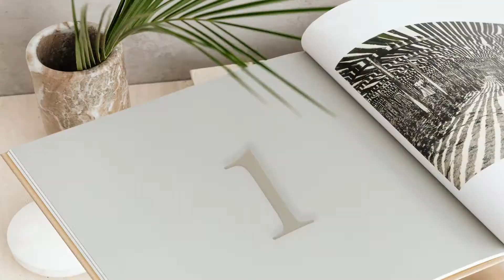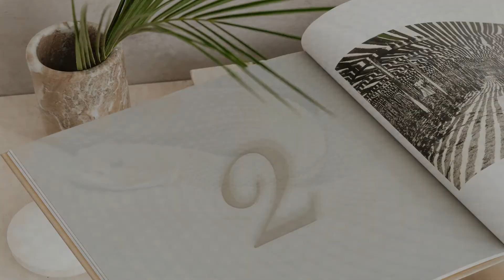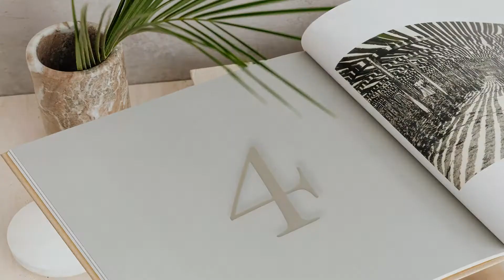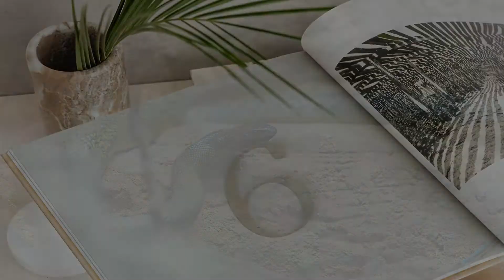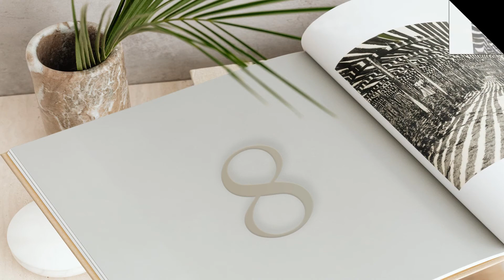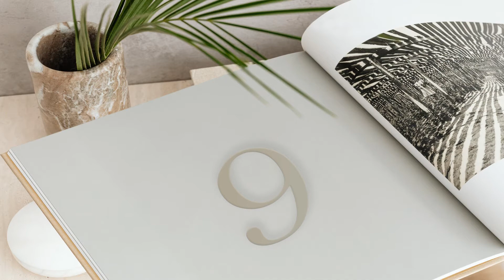10 Interesting Facts about Poisonous snakes | 10 Facts about the Poisonous snakes in Tamil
Welcome to Unga Veetu Chutties.

We are uploading fact videos on various topics. We are trying to present the top 10 facts that most of us did not hear.

This fact video is about Poisonous Snakes.
Subscribers can suggest the topics so that we will create facts on that topic.

Videos and images obtained from
Poisonous Snakes